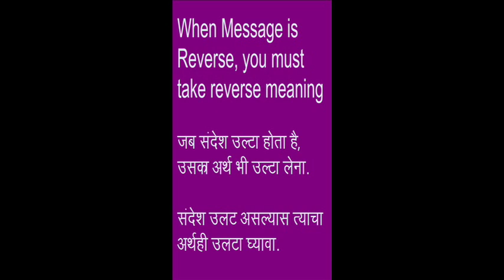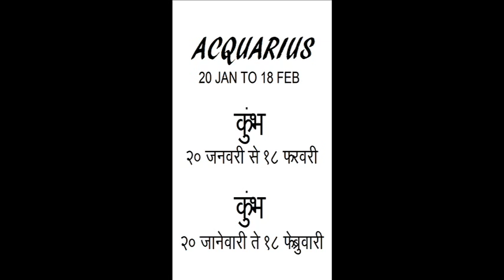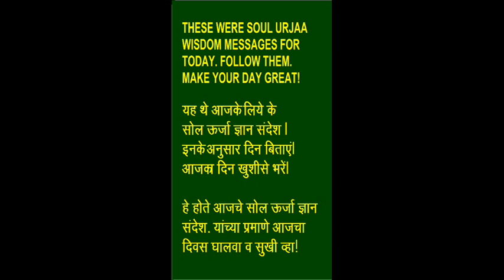15 5 19 SOUL URJAA WISDOM MESSAGES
Watch the soul urjaa wisdom messages for 15.5.19